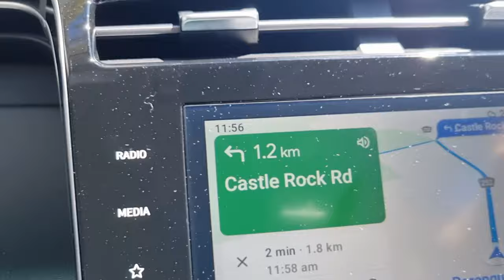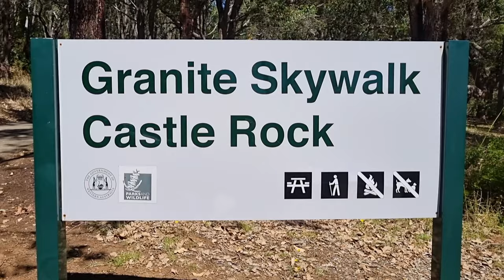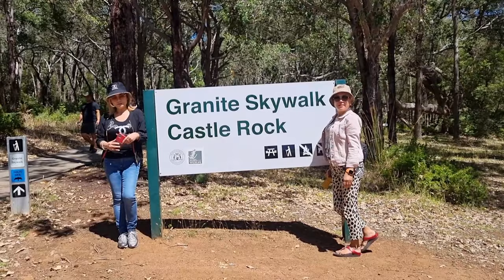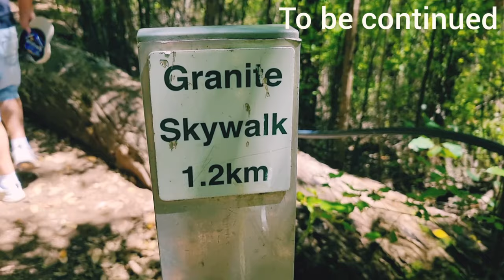CASTLE ROCK ADVENTURE PART ONE| PORONGURUP WA| lizasfergie vlog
Castle Rock is a renowned tourist attraction in the Porongunup Range in the Great Southern region of western Australia. There is a 2 hour walk trail to the summit which offers 360 degree views, 570 metres above sea level from a lookout known a the Granite Skywalk. What an exhilarating day climbing to the summit with my husband and friends. Sore legs ,knees and ankles but definitely worth it! I am glad i went to the very top. Yeheyyy we made it!